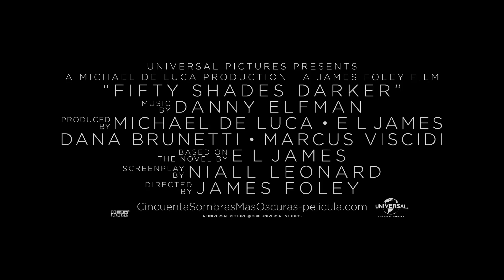50 Sombras Más Oscuras | Fifty Shades Darker Trailer 1 Subtitulado [HD]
"Cincuenta Sombras Más Oscuras" | "Fifty Shades Darker" NEW Trailer 2017
50 sombras de grey arcangel

Estreno: Febrero 2017

Director:  James Foley
Guión:  E.L. James (novel), Niall Leonard (screenplay)
Reparto:  Dakota Johnson, Jamie Dornan, Tyler Hoechlin, Kim Basinger

Segunda entrega de la romántica, sensual, erótica y totalmente adictiva historia de la apasionada relación entre una estudiante universitaria y un joven multimillonario.

Recordá seguir nuestros Playlists en Spotify con las mejores canciones y Bandas Sonoras de películas: